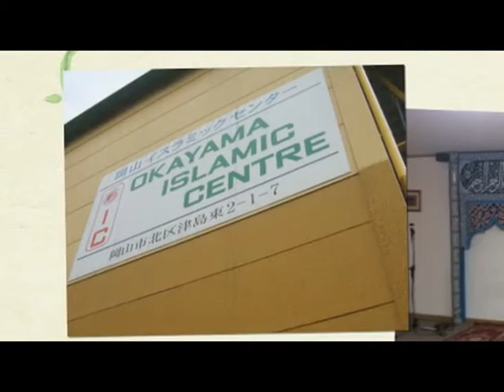Youkoso Nippon - Okayama University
Video pengenalan Okayama University. Disediakan oleh pelajar Okayama Daigaku untuk AMIR. Dapatkan info-info di jepun dan artikel-artikel yg menarik di